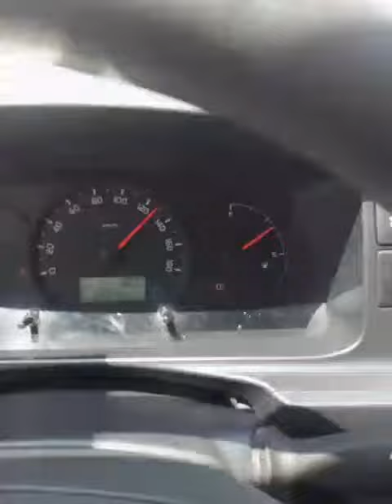Al. Ain area with friend duty time